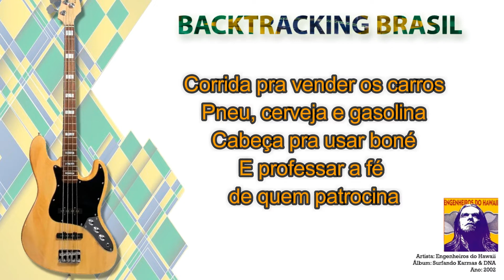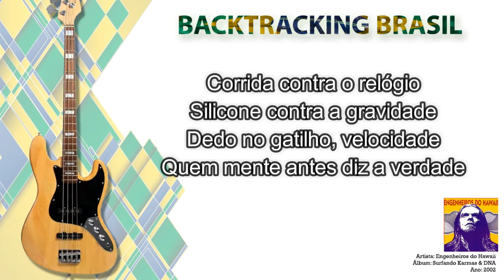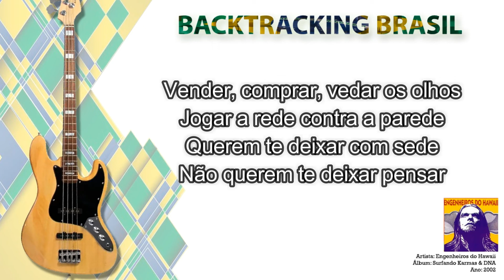3ª do Plural - Engenheiros do Hawaii - Backtracking sem Contrabaixo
NA COMPRA DO NOSSO SUPER PACK VOCÊ LEVA TOTALMENTE DE GRAÇA:

🎹🎹🎹🎹🎹🎹 ACESSO VITALÍCIO 🎹🎹🎹🎹🎹🎹

🏆🏆🏆🏆🏆 ATUALIZAÇÕES MENSAIS 🏆🏆🏆🏆🏆

🎤 Artista: Engenheiros do Hawaii
💿 Álbum: Surfando Karmas & DNA
📆 Ano: 2002